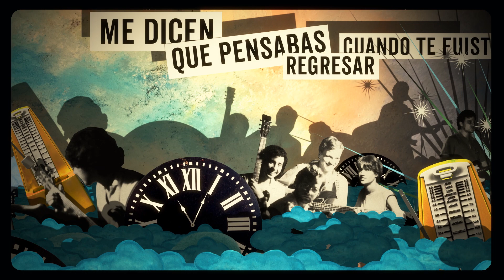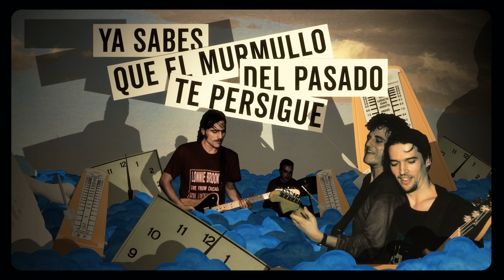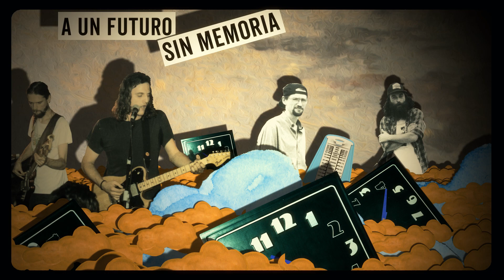Los Marañones - "La máquina del tiempo"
Los Marañones
"La máquina del tiempo"
(Perpén/Bañón/Jiménez)

Procedente del álbum LA MÁQUINA DEL TIEMPO (Perdición, 2020).

Producido por Miguel Bañón

Miguel Bañón: guitarras, melotrón, efectos y voces
Carlos Campoy: órgano
Román García: bajo
Pedrín Sánchez: batería

Vídeo realizado por Murciano Total.